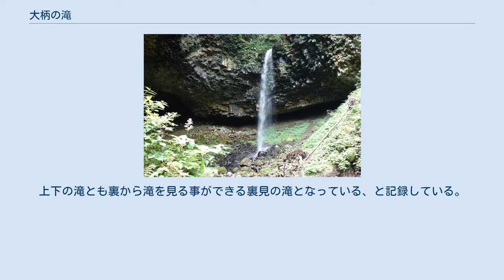大柄の滝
大柄の滝（おおがらのたき）は、秋田県能代市にある滝である。
落差約15mの男滝と、そのすぐ下の落差約7mの女滝に分かれる。
 能代市常盤から常磐川沿に道路を北上し、集落が途切れ大柄の滝入り口の標識を左折し、田園地帯とそれに続く林間の道路を進むと広場がある。
広場から急な鉄製の階段を降りると（20mほどの断崖を降りることになる）、大柄の滝の下に着く。
ここから少し沢の中を歩くと男滝の下に着く。
滝の落差はそれほどでもないが、豪快な音があたりにこだまして迫力がある。
滝の下はドーム状になっており、内部には不動明王像や仏像が安置されている。
 女滝は最初の広場の端から上部のみを見ることができる。
しかし、樹木の葉によってあまり見えないこともある。
女滝の全体像を見るには、田園地帯に戻り、川の下流から田のあぜ道を歩き、川の中をさかのぼり、高さ数メートルの堰堤を越え両側が狭くなって両側が狭く切り立ってくる部分を過ぎると女滝が見えてくる。
川を遡行してから約30分で女滝に着く。
 1807年（文化4年）3月25日には菅江真澄も滝を訪れている。
菅江は紀行文を『大柄の滝』と名付け、色鮮やかなスケッチ画とともにこの滝を記録している。
1977年(昭和52年)6月15日の新観光秋田三十景（二百十七万票）では第27位に選出された。
 菅江真澄は1807年（文化4年）3月25日に大柄の滝を訪れた。
下滝を見て「滝はささやかであるが、岩の姿は面白い」としている。
ホトトギスの声が山彦になって響き渡っていた。
上滝には下滝への道の途中から柴につかまって崖を登り、真木の平というところに登り、さらに深い谷底に降りた。
滝の下には、石の不動明王があった。
真澄は、岩屋の中はたいへん大きく千人ばかりも隠れることができそうだとしている。
 久保田藩士であった石井忠行は、『伊頭園茶話』第13巻に三枚の挿絵と共に大柄の滝を記録している。
それによると、「五丈程。上下の滝とも裏を見て滝壺を巡る。つぼはいずれも浅し」としている。
また、下の滝から山をよじ登って上の滝に至ることや、下の滝は三丈程で、上の滝は下から見えず、下の滝近くの洞の中には八百人もの人が入るだろうこと、風によって滝の音が響き、振動がものすごいこと、洞の中には沢山のアマツバメがいることを記している。
 また、『伊頭園茶話』第4巻では常葉村に大ガラ（大柄）という支郷ある。
昔、大骸（がら）という人物が住んでいたことでの銘々だという。
これは悪路王の類だろう。
大柄の滝の、上の滝は先年薪を流したときに欠落したという。
下の滝の側に穴ぐらがある、風音や水音が鳴り響いている。
上下の滝とも裏から滝を見る事ができる裏見の滝となっている、と記録している。